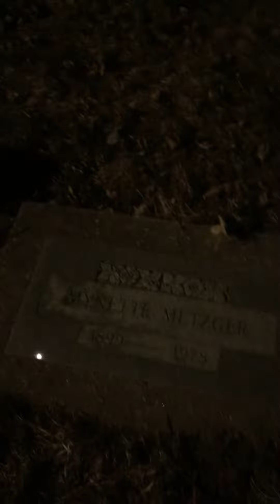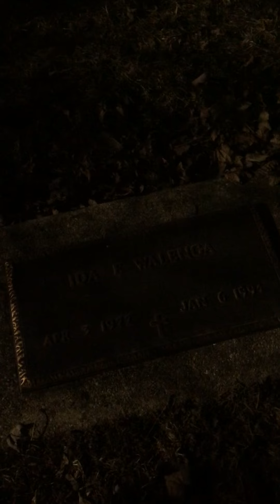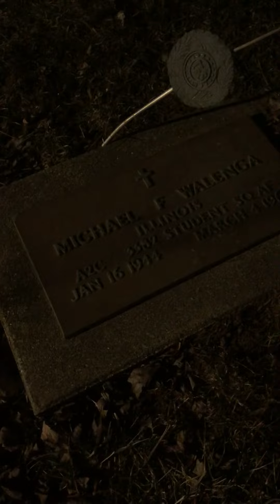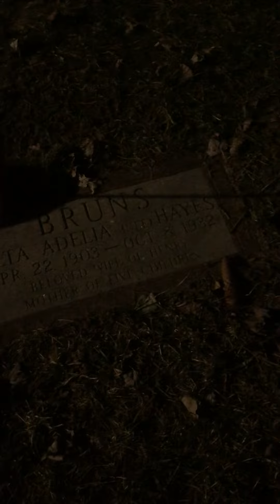March 14, 2022